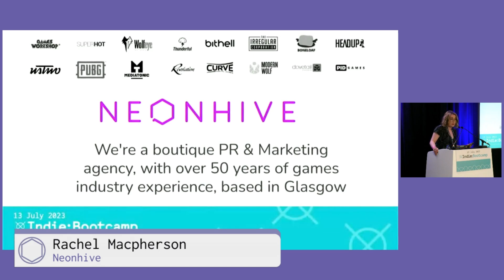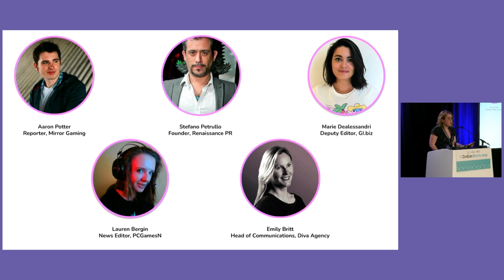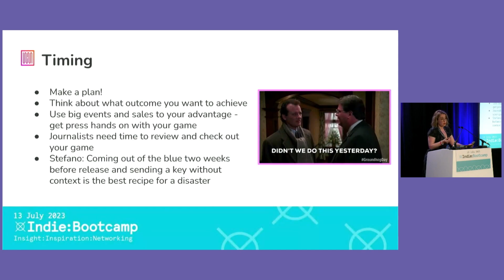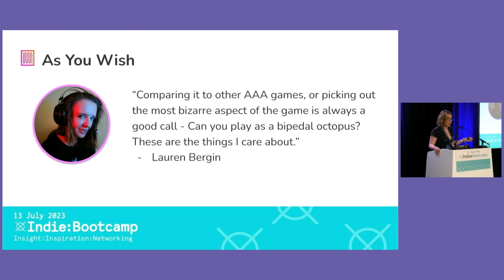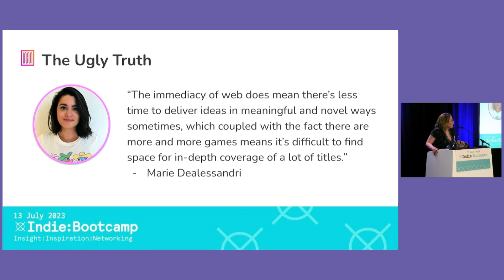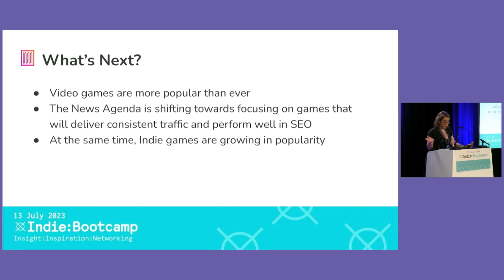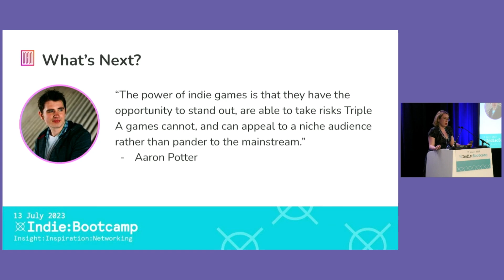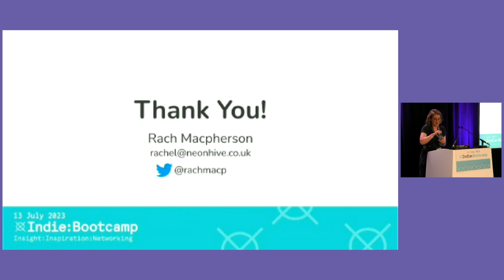They’re Just Not That Indie You: Five Mistakes Devs Make When Pitching to Press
In an increasingly saturated games market, trying to get your indie game noticed by the press can be challenging.  But pitching your game to the press can be more complicated than just knowing the right people and the right time to pitch.  In this lecture,  Rach aims to chat through some of the biggest mistakes developers make when pitching to press, based on data gathered from five industry experts, and how these are often influenced by the changing nature of the games media landscape.  Whether it’s planning a robust PR strategy or understanding the relationship between PR and press, this lecture will aim to give devs important tips and tricks to think about when preparing to pitch their game.